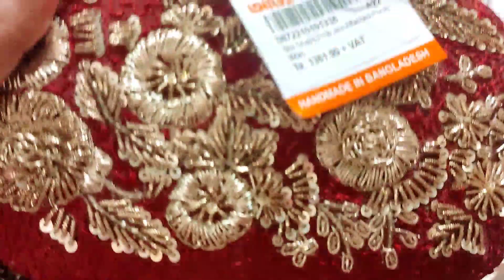আড়ং শপিং মলে মাথা নষ্ট করা দামে সুন্দর সুন্দর ব্যাগ কালেকশন 😱